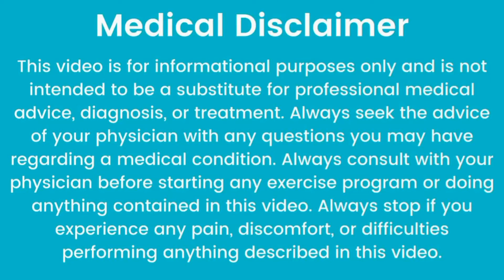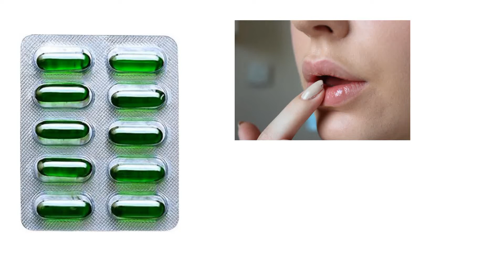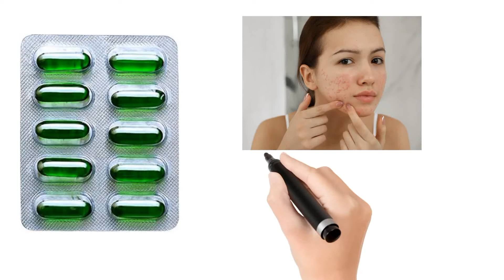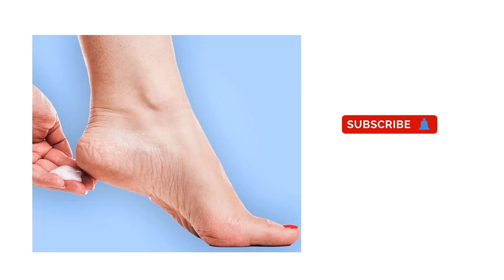Vitamin E के चमत्कारी फायदे | skin care | hair strong | nail protector | capsule Evion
Benefits and Uses of Vitamin E oil capsules for:

- Pimples and Acne

-Dry Skin

- Chapped Lips - Dark Circles Under Eyes

-Dandruff

- Hairfall

- Greying of Hair

- Split Ends

- Nails - Ankles

- Stretch Marks

Watch this video to know Vitamin e capsules for skin, vitamin e oil for face, vitamin capsules for skin and evion 400 for skin. I have explained how to use vitamin e oil capsules for skin glowing and to smooth dry skin and face.